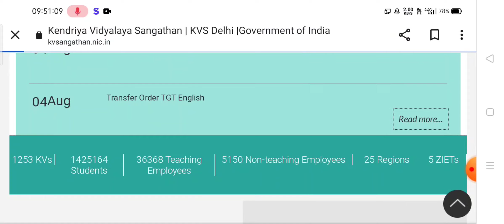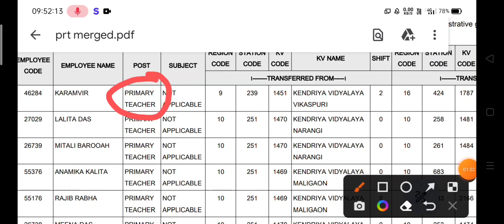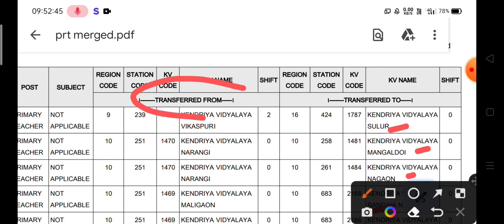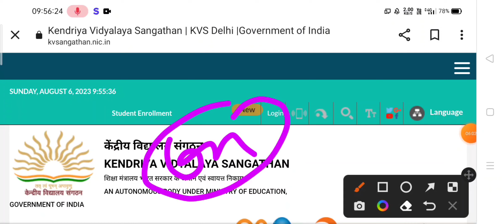KVS TGT PGT PRT Result Update 💥 | KVS TGT Joining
KVS PRT PGT TGT Result Update 💥 | KVS Prt Result | KVS TGT Joining | KVS PGT Result | KVS TGT result

kvs pgt result 2023
kvs pgt result release date
kvs result kab aayega
kvs prt result 2023 date
kvs prt result 2023 update
kvs prt result 2023 cut off
kvs prt result kb tk aayega
kvs prt result update today